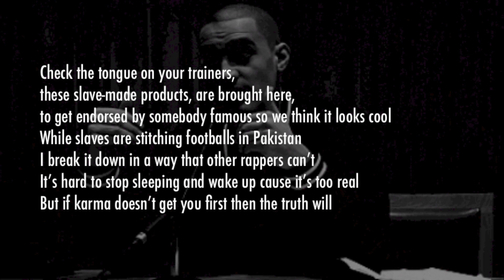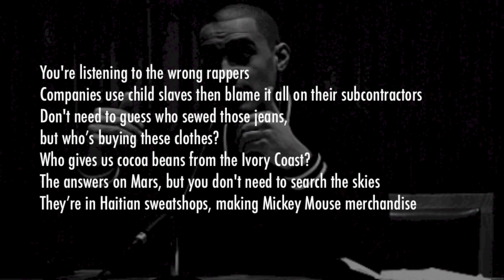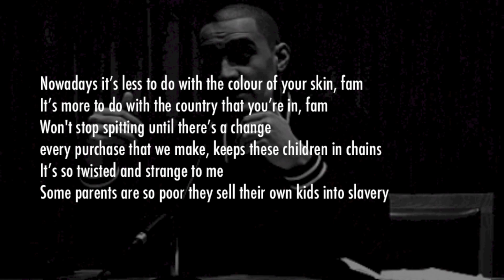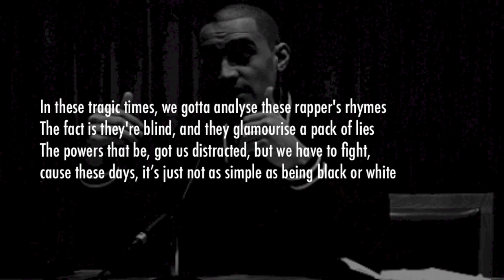Lowkey - Wake Up (Lyrics Video)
Anti-Slavery Song By Lowkey. Wake Up!!